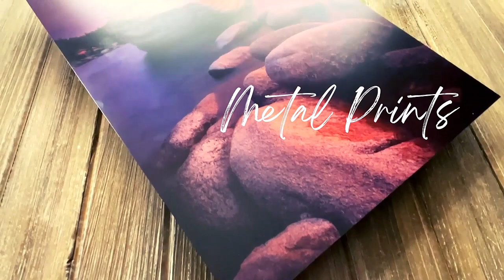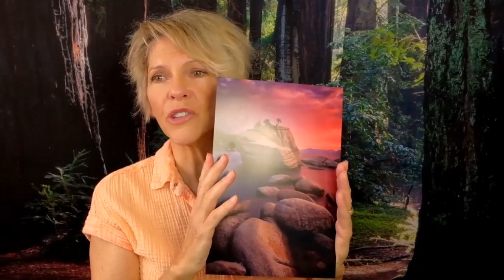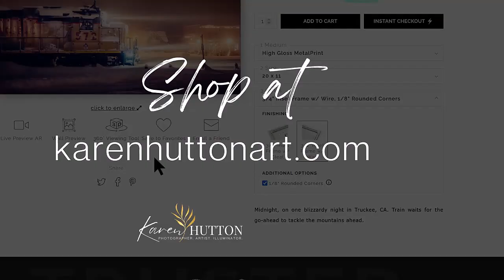METAL PRINT PREVIEW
On my website at karenhuttonart.com, I offer a variety of art print materials; as unique as you are!

Watch this to learn more about Metal Prints.